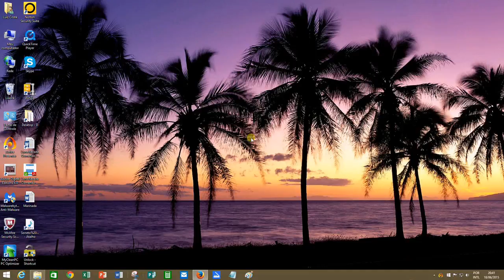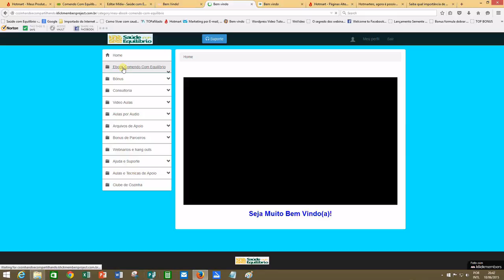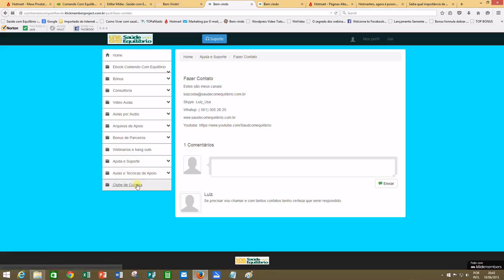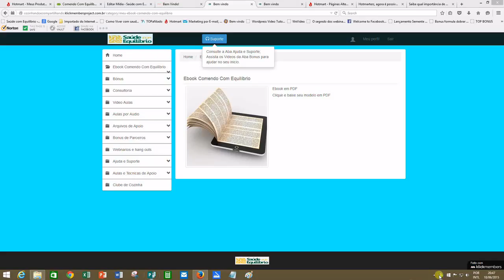Video Apresentação Projeto Cozinhando e Compartilhando HD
Video Apresentacao Projeto cozinhando e compartilhando